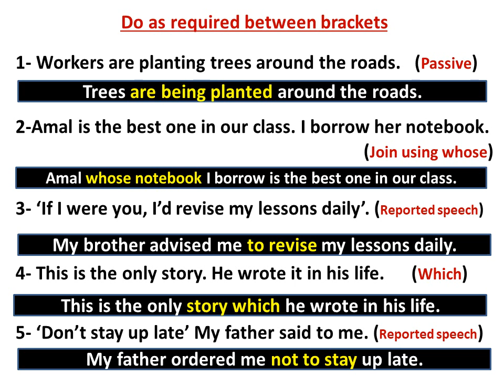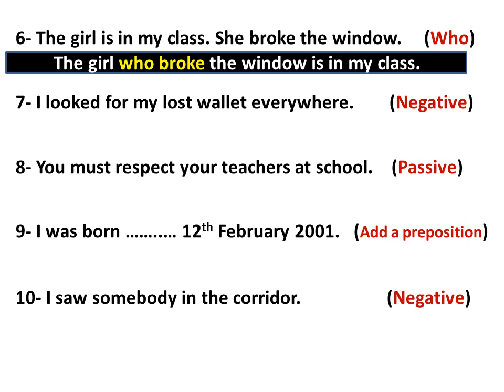مراجعة قواعد للصف الحادي عشر للاختبار القصير | Quick Grammar Revision For The Quiz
Grammar For Grade 11 For the Quiz
مراجعة سريعة على قواعد الصف الحادي عشر